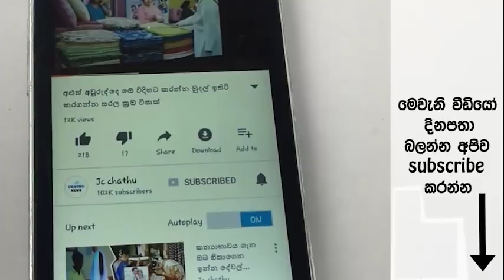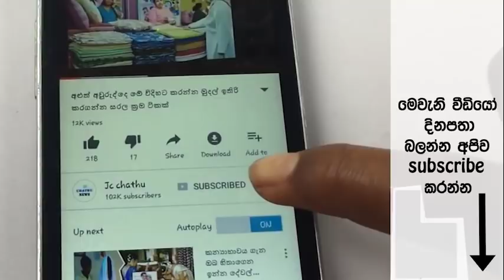කාටත් හොරා අනියම් කාන්තාවක් සමග ලැගුම්හලක රැය පහන්කෙරූ පුද්ගලයාට උදේ බලද්දි වෙලා තිබුනු දේ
(sri lankan youtuber)